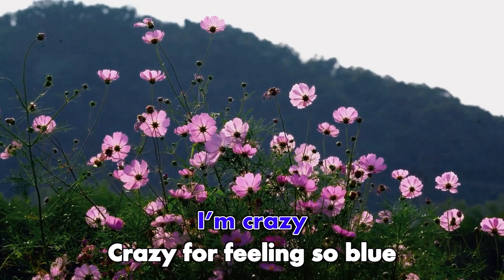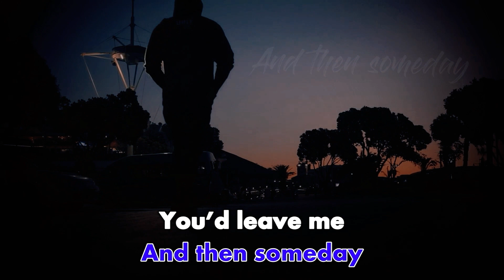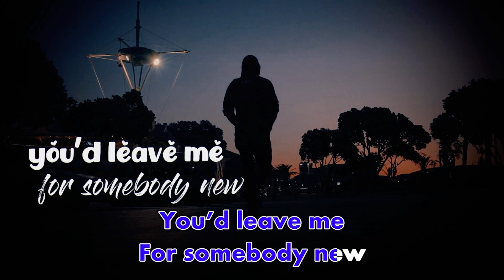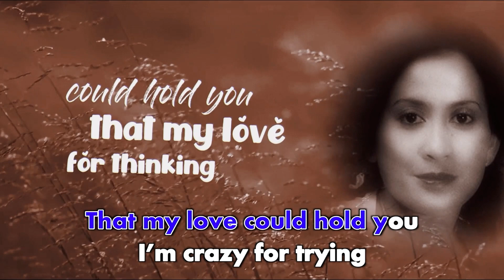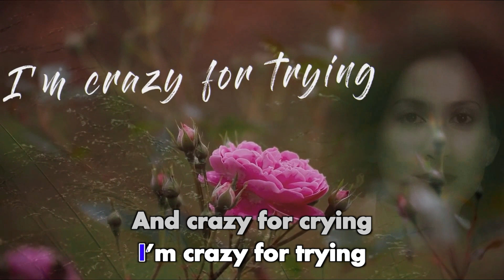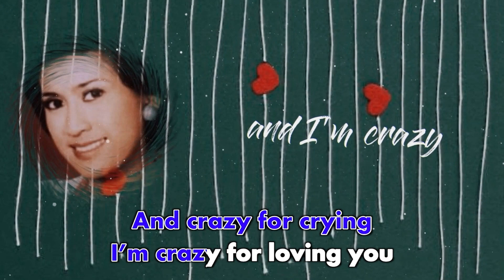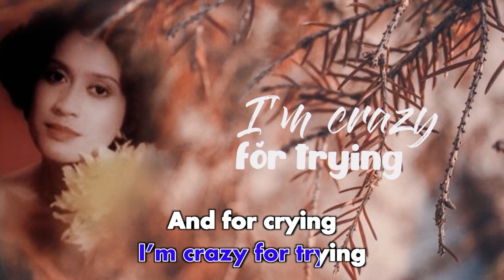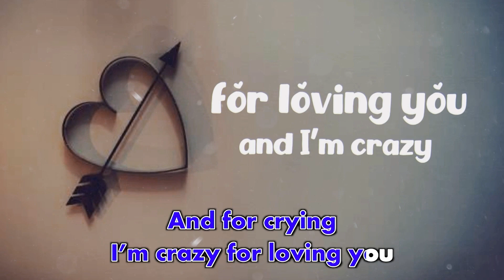Grace Simon - Crazy (Official Karaoke Video) | No Vocal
Grace Simon - Crazy (Official Karaoke Video)
Cipt. Willie Nelson